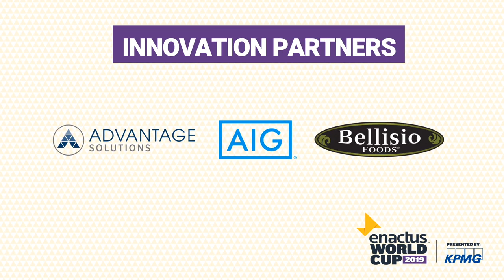Enactus World Cup 2019 Highlights